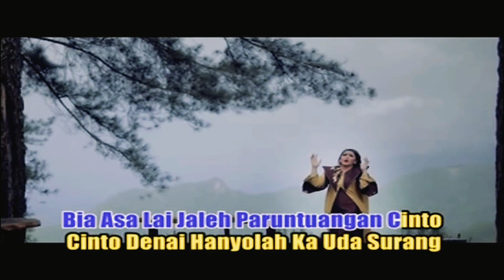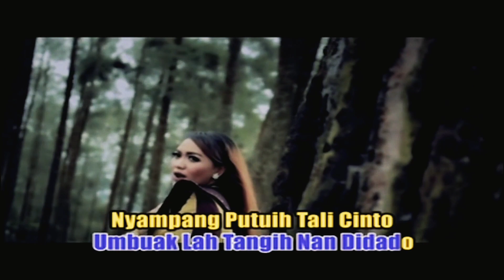Ria Amelia - Bungo Rasian (Official Video 60 FPS HD)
©®               : Minang Record
Produksi      : Minang Record
Buatan         : Minang Record
Tahun           : 2018
Artist            : Ria Amelia
IG Artist       : @ria_ameliasms
IG producer : @minang_record